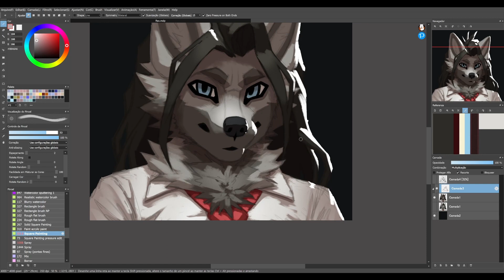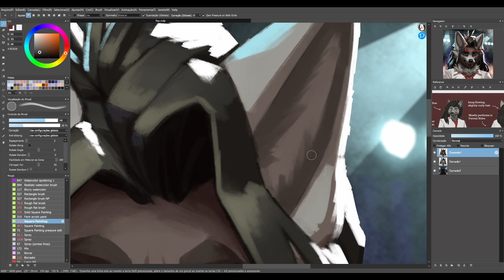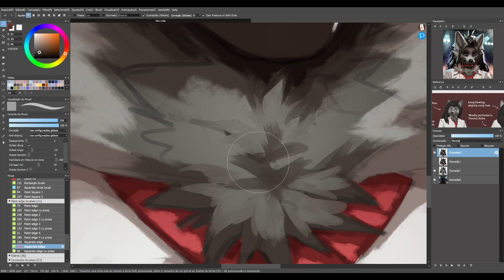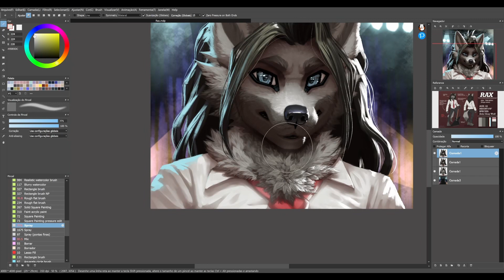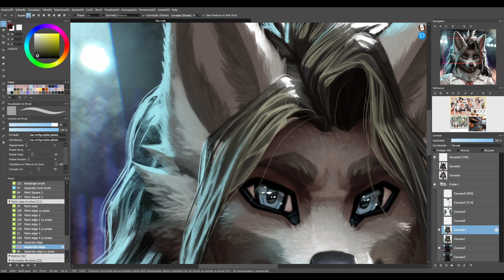PAINTING A ROCKSTAR WOLF - FireAlpaca Timelapse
Furry Wolf
Canine
Woof
Wolf OC
Anthro Wolf
Furry Art
Furries
Digital Painting
Digital Art
Anthro
Furry Artist
Commission
Speedpaint